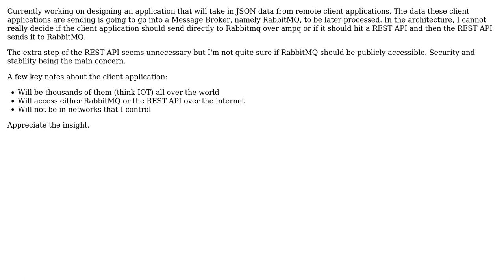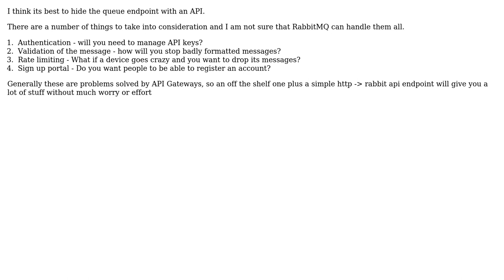Software Engineering: RabbitMQ or REST API Public (3 Solutions!!)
Software Engineering: RabbitMQ or REST API Public

With thanks & praise to God, and with thanks to the many people who have made this project possible! | Content (except music & images) licensed under CC BY-SA | Music | Images & others | With thanks to user Sn0bli user Skirek user Johannes Nordangard user Ewan and the Stack Exchange Network Trademarks are property of their respective owners. You are responsible for your own actions.